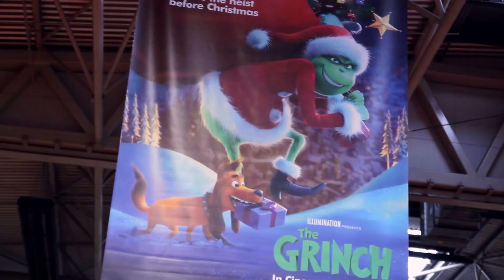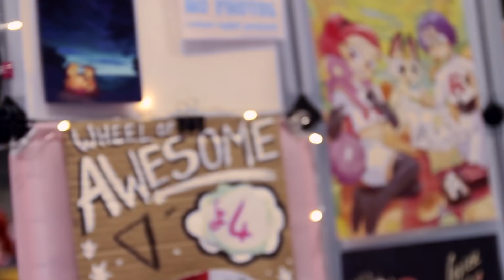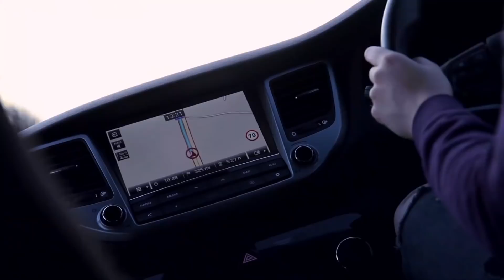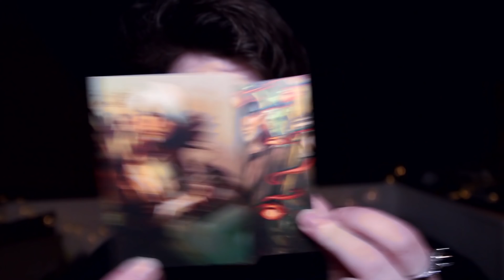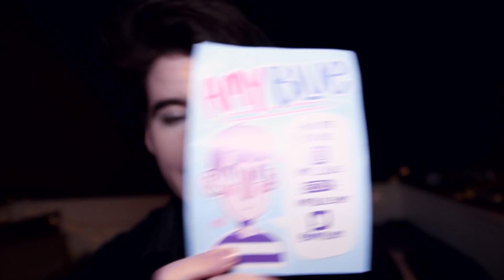GUMLEE ADVENTURES ft Caspian Okazaki || DAY 2 VLOG - MCM BIRMINGHAM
A bad little boy and his sweet as candy Prince! Three guesses who is who. xD
Here's my vlog from Day 2 of MCM Birmingham Winter 2018!